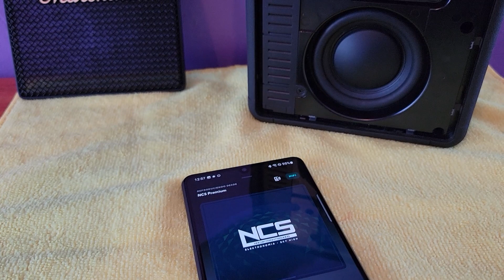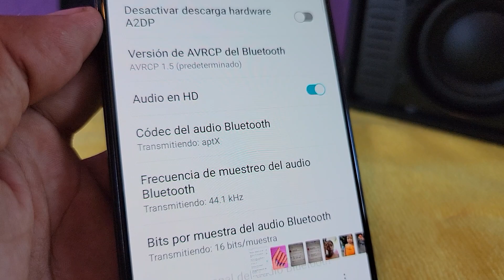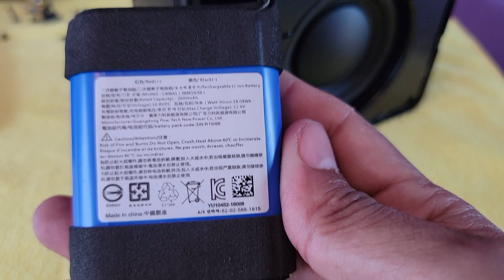Marshall Stockwell - Woofer Muy grande?, mira lo que hay dentro.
En este video, te voy a mostrar que el Marshall Stockwell 2 está disponible con un Códec Aptx HD! Así que, si estás buscando un buen altavoz para tu smartphone, este puede ser uno de los mejores, pues el Marshall Stockwell 2 es una buena opción a considerar para poder disfrutar de tu música en alta fidelidad sin mucha perdida y lo más extraño que para su tamaño se escucha bastante bien así que te muestro como es por dentro
✅LINK DE MI PAGINA EN FACEBOOK
Música utilizada.